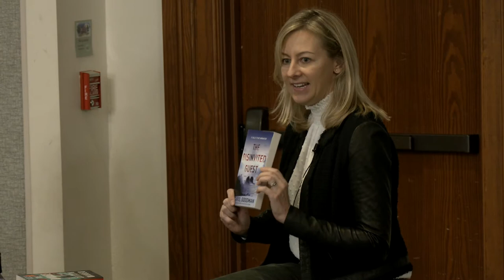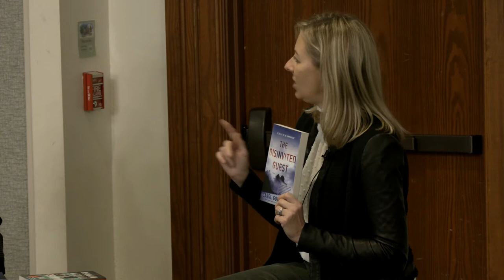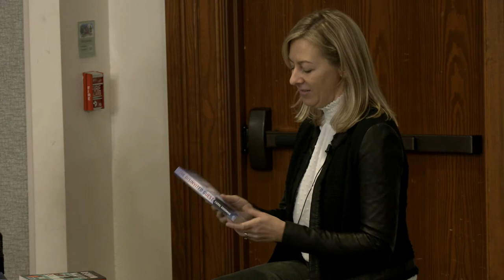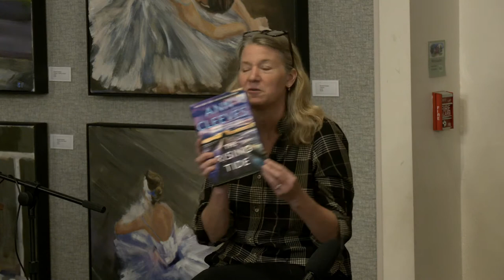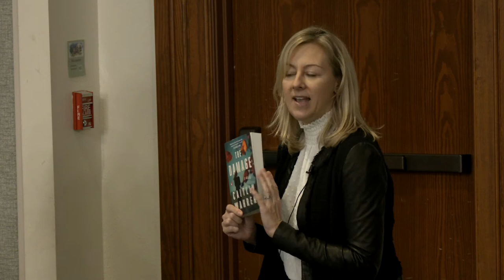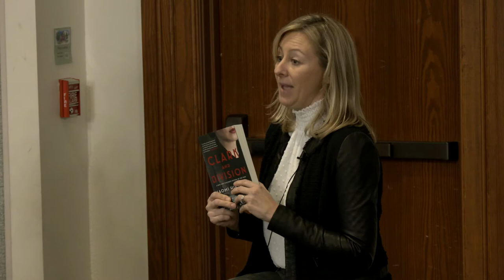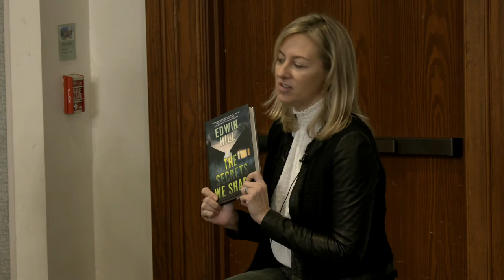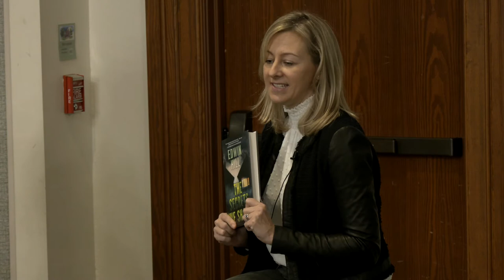Mystery Solved: Sarah Stewart Taylor & Tessa Wegert, Sleuthing Books for Reading & Holiday Giving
Mystery Solved: Sarah Stewart Taylor & Tessa Wegert,
Sleuthing Books for Reading & Holiday Giving
Norman Williams Public Library